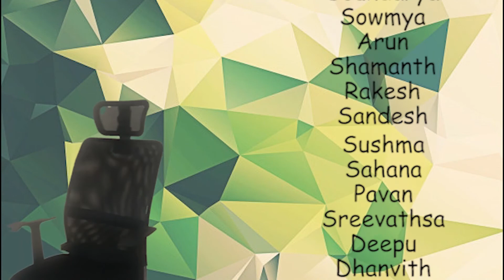ft. The Chair | Spashta Theatre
Chair bere, uses bere but kathe namdu.
All of us did a task of stitching a story using chair as a prop..
So here comes the Chair Ft. Spashtaians
Let's see if you are able to connect the stories and relate to it!!